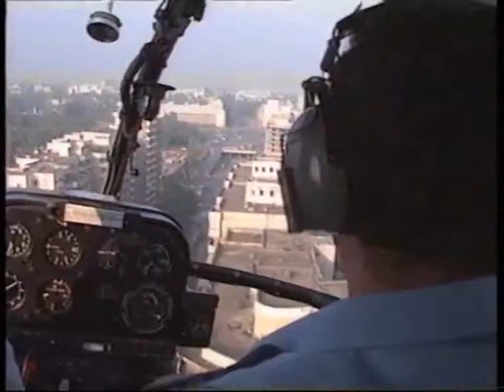Piata Victoriei si Guvernul in 1990, imediat dupa Revolutia din 1989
By Cristian Otopeanu. Cum aratau cladirea Guvernului si Piata Victoriei din Bucuresti in 1990, dupa Revolutie. Imaginile din elicopter contin secvente cu Bulevardul Nicolae Titulescu, Bulevardul Aviatorilor, Televiziunea Romana (TVR).